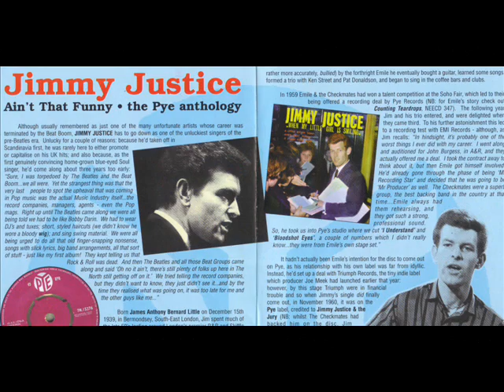*Popcorn Oldies* - Jimmy Justice - "If I lost your love"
MERRY CHRISTMAS AND BEST WISHES FOR A HAPPY NEW YEAR

Jimmy Justice - "If I lost your love" (1962) - Popcorn Oldies.